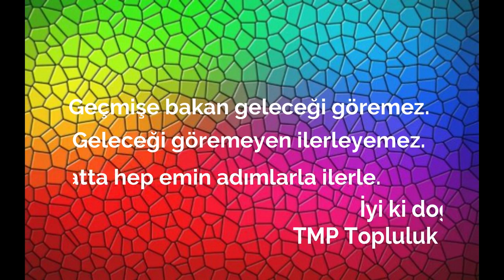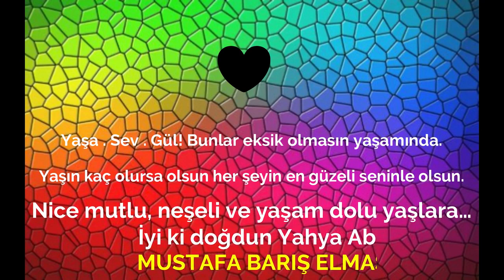🎂DOĞUM GÜNÜME ÖZEL VİDEO🎂 HERKESE SONSUZ TEŞEKKÜRLER 🤗